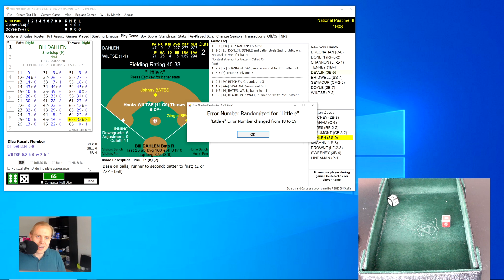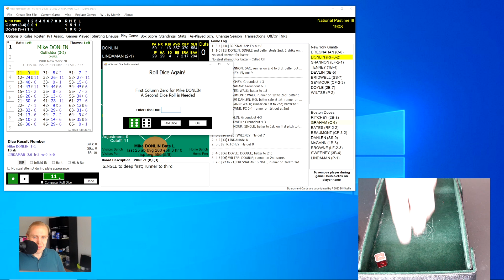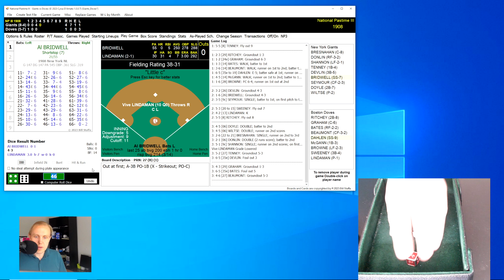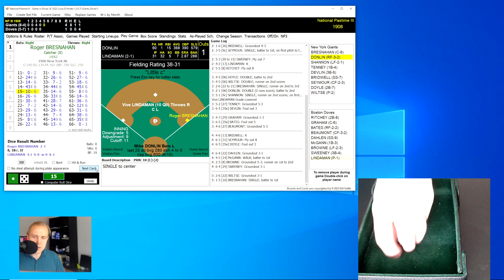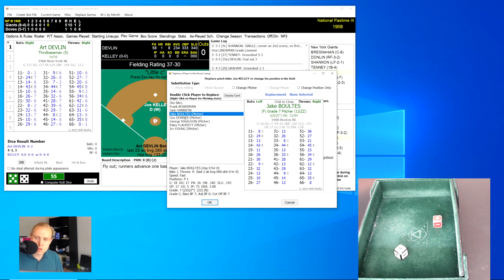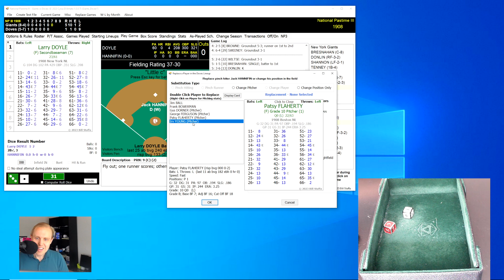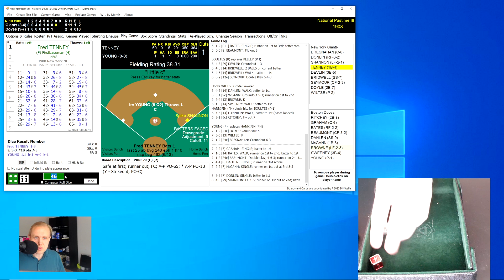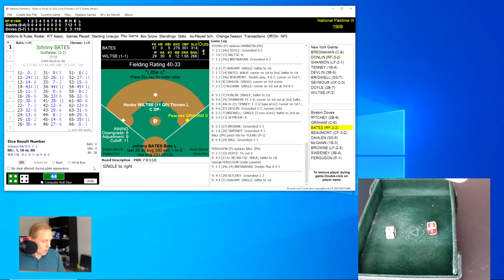Wild Thing | Giants at Doves | 4/28/1908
Bill Terry walks everybody in this one.  Can he still pull off a victory?  Come find out in the latest chapter of my 1908 Major League Baseball replay with Skeetersoft NPIII!